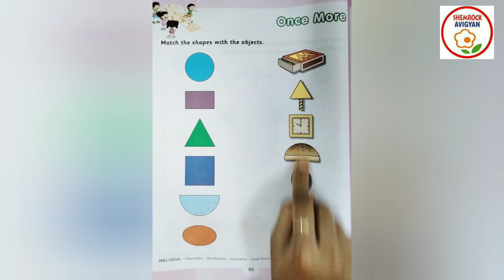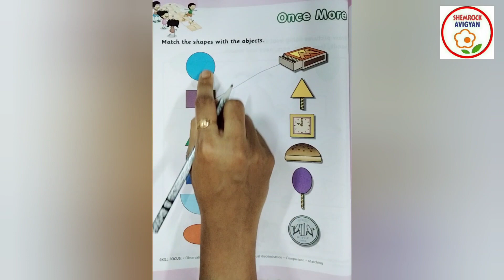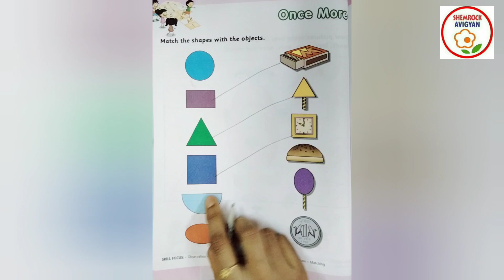ShemLessons (Numeracy Skills-86)